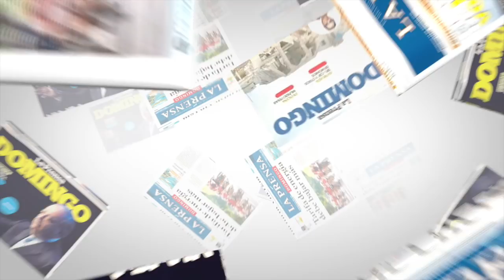Agustín Jarquín Anaya, exaliado de Daniel Ortega